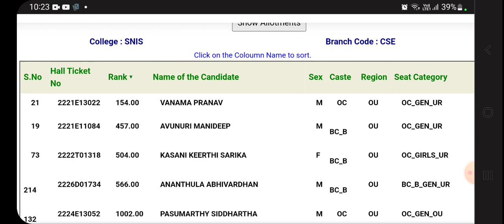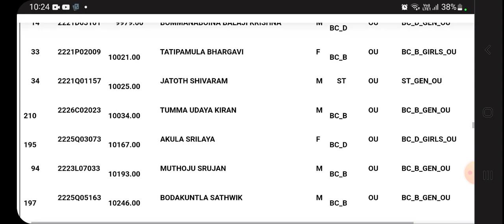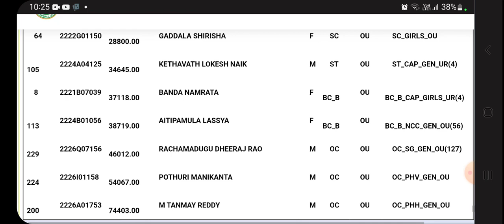TS EAMCET 3RD PHASE CUTOFF SNIS SRINIDHI INSTITUTE OF SCI AND ENG CSE CUTOFF 2022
TS EAMCET 3RD PHASE CUTOFF SNIS SRINIDHI INSTITUTE OF SCI AND ENGINEERING AUTONOUMOUS CSE CUTOFF 2022
ts eamcet web options
tseamcet nic in 2022 slot booking
ts eamcet 2022 counselling dates
ts eamcet 2022 registration
ts eamcet counselling for bipc 2022
tseamcet.nic.in 2022 bipc
ts eamcet counselling registration 2022
ts eamcet counselling process
Ts Eamcet 2022 Allotment Results
ts eamcet 2022 allotment process
TS eamcet
TS eamcet 2022
seat allotment
first phase
TS EAMCET seat allotment
TS eamcet first phase
TS eamcet latest news
TSeamcet2022seatallotmentfirst phase
ts eamcet 2022 postponedTS EAMCET 2022 2nd phase seat allotment update / TS EAMCET seat allotment date and time
TS EAMCET 2022 seat allotment update / TS EAMCET 2022 seat allotment date and time
ts eamcet 2nd phase second phase Procedure  according rank,
ts eamcet  2nd phase second phase according rank 2022,
ts eamcet  2nd phase second phase according rank for bipc,
ts eamcet  2nd phase second phase According rank for bipc 2022,
ap eamcet  2nd phase second phase according rank,
ap eamcet  2nd phase second phase according rank 2022,
ap eamcet  2nd phase second phase  rank for bipc,
ap eamcet  2nd phase second phase rank for bipc 2022,
ts eamcet  2nd phase second phase Procedure list according rank
TS Eamcet 2022 Second Phase Counselling,
TS Eamcet 2022 2nd Phase Counselling,
TS Eamcet 2022 2nd Phase Counselling dates,
TS Eamcet 2022 Second Phase Counselling dates,
TS Eamcet Second Phase Counselling dates,
TS Eamcet 2nd Phase Counselling dates,
TS Eamcet 2nd Phase Counselling ,
TS Eamcet 2nd Phase Counselling dates 2022
tseamcet.nic.in 2022 bipc
tseamcet.nic.in 2022 bipc
ts eamcet 2022 results
ts eamcet 2022 notification
ts eamcet 2022 counselling dates for engineering
ts eamcet 2022 application last date
ts eamcet 2022 answer key
ts eamcet 2022 counselling website
tseamcet_phase2_weboptions ts eamcet 2022 counselling dates
tseamcet.nic.in 2022 bipc
tseamcet.nic.in 2022 bipc
TS eamcet
TS eamcet 2022
seat allotment
first phase